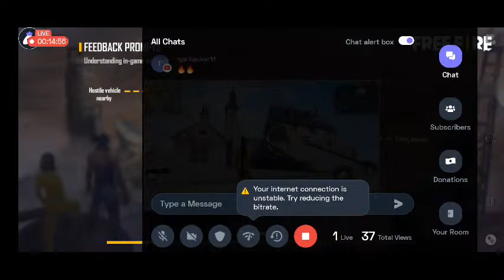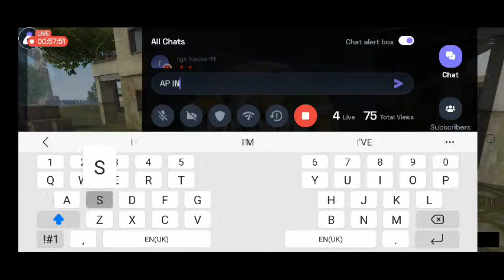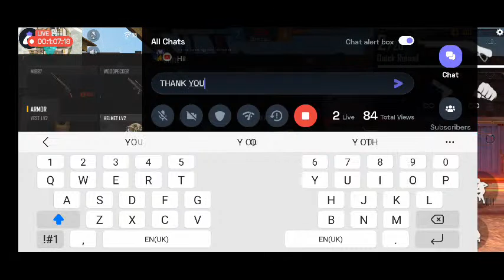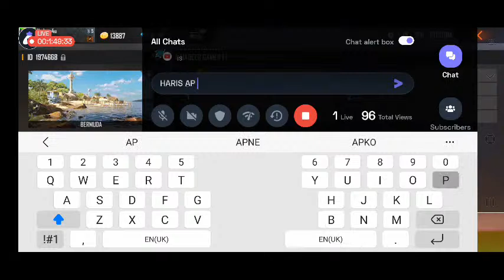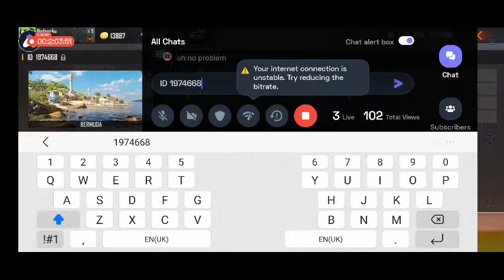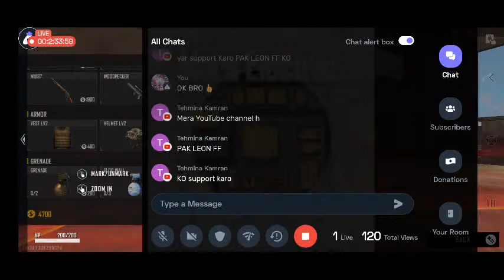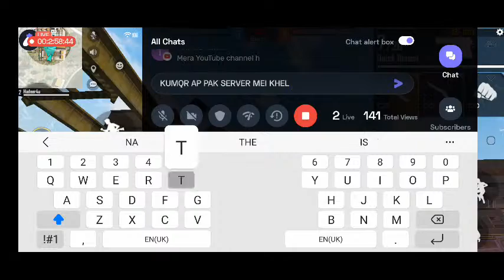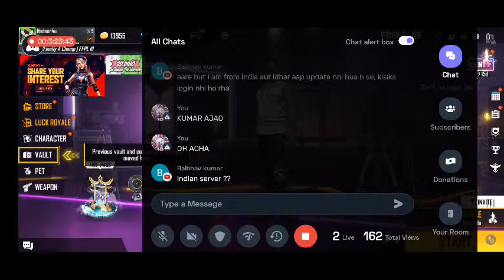CS FREE FIRE ROOMS || HADEER GAMER FF